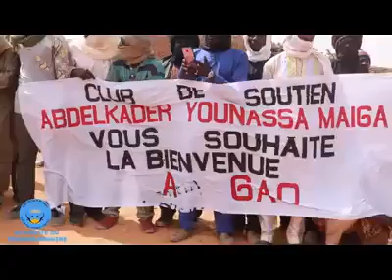Gao🇲🇱 Tombouctou 🇲🇱 Ansongo🇲🇱 GOUNDAM 🇲🇱 TAOUDENIT 🇲🇱 ▶️📽Le premier Ministre, Chef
▶️📽Le premier Ministre, Chef du Gouvernement Dr Boubou Cissé a fait le point de sa tournée dans les régions du nord du pays aux micros des journalistes. (BAMANAKAN)